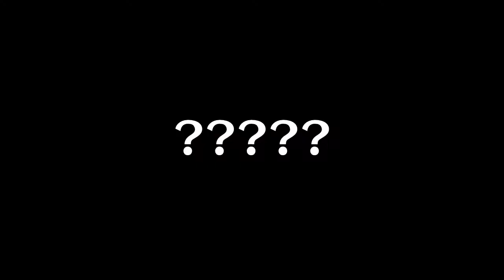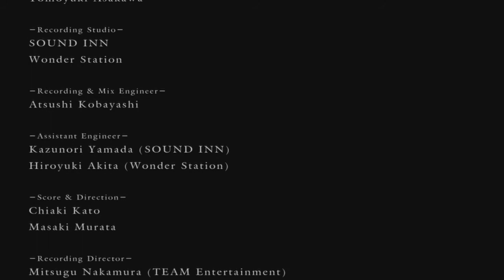Dark Souls - #18 Juka Fez o Mal, Eu Não Fiz Isso...Bem No Final do Vídeo !!!!